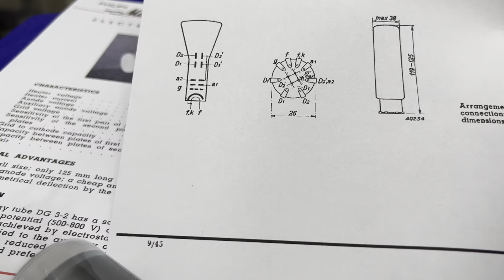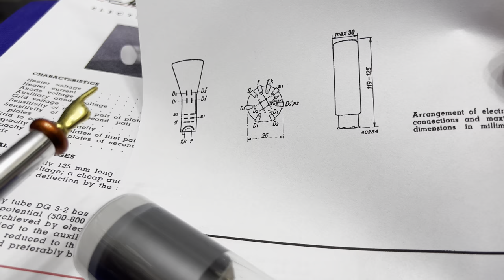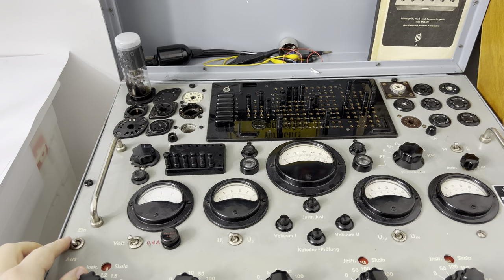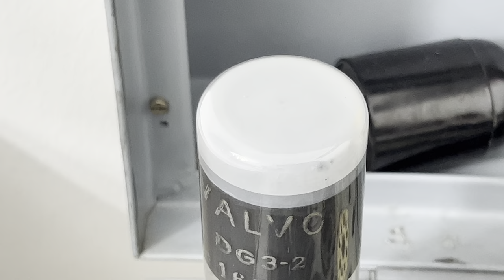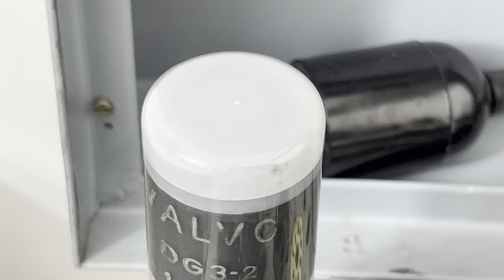Detailansicht der Miniatur Bildröhre DG3-2 von Valvo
Kleine Korrektur des Videos: Das Datenblatt ist von Philips/Miniwatt, die Röhre ist aber von Valvo.